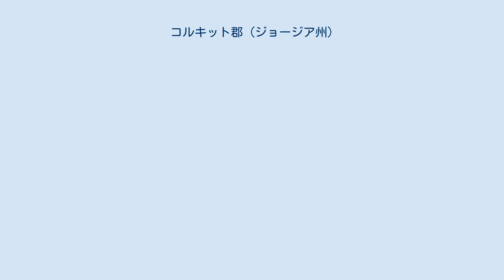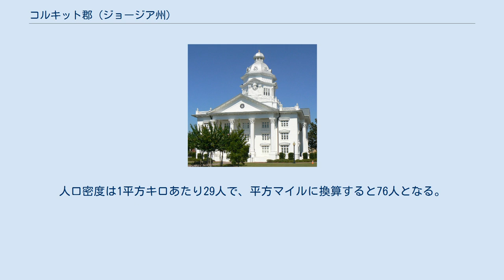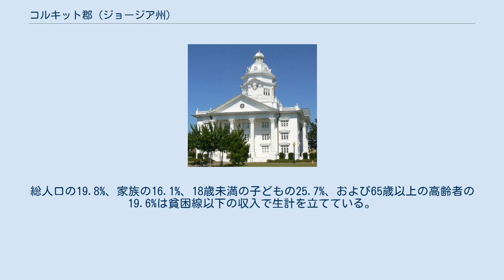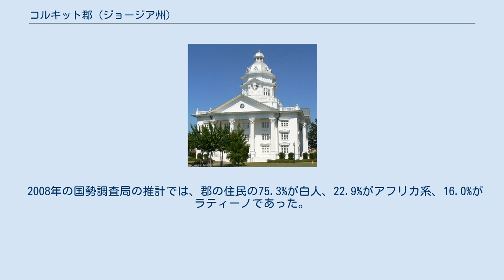コルキット郡 (ジョージア州)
コルキット郡（英: Colquitt County）は、アメリカ合衆国のジョージア州にある郡。
郡庁所在地はムールトリー (Moultrie)である。
2000年国勢調査時の人口は4万2053人だったが、2007年の推計時には4万5744人に増えた。
 1856年2月25日に設立され、連邦上院議員を務めたウォルター・テリー・コルキットにちなみ名づけられた。
 2000年の国勢調査時点で、この郡には4万2053人、1万5495世帯、1万1063家族が暮らしている。
住居数は1万7554軒で、1平方キロに平均12軒（1平方マイルあたりでは32軒）が建っていることになる。
 2000年国勢調査の結果をもとに作成した郡の人口ピラミッド 1万5495世帯のうち34.6%は18歳未満の子どもと暮らしており、51.0%は夫婦で生活している。
15.5%は未婚の女性が世帯主であり、28.6%は家族以外の住人と同居している。
24.9%が独り身世帯で、11.2%を独居老人の世帯が占める。
1世帯あたりの平均構成人数は2.63人、家庭の平均構成人数は3.12人である。
総人口の19.8%、家族の16.1%、18歳未満の子どもの25.7%、および65歳以上の高齢者の19.6%は貧困線以下の収入で生計を立てている。
 2008年の国勢調査局の推計では、郡の住民の75.3%が白人、22.9%がアフリカ系、16.0%がラティーノであった。